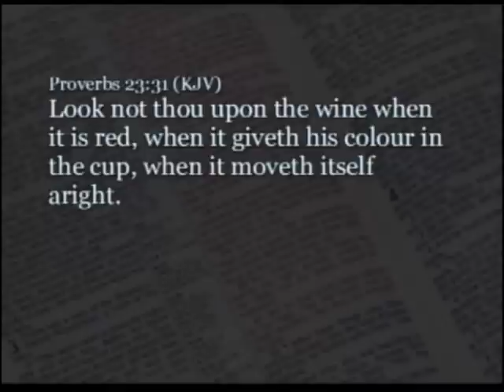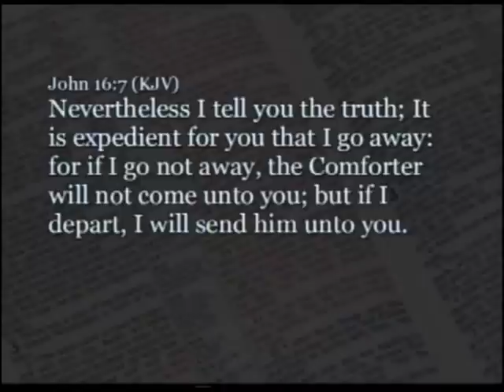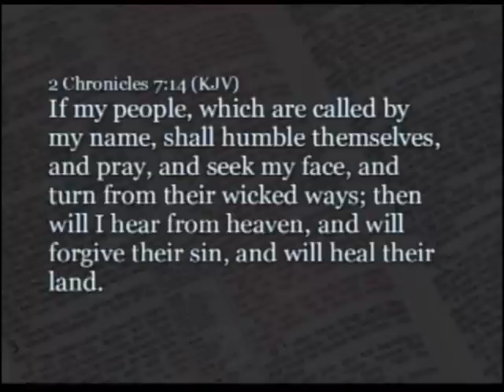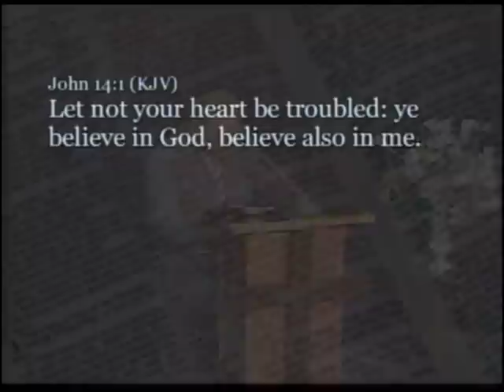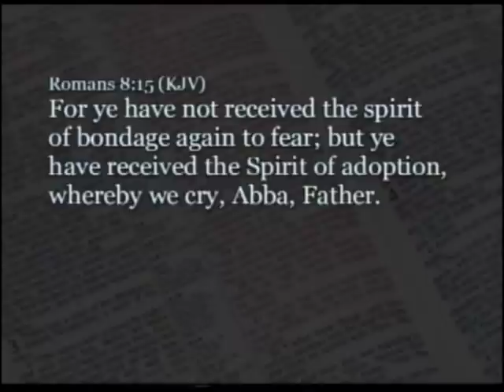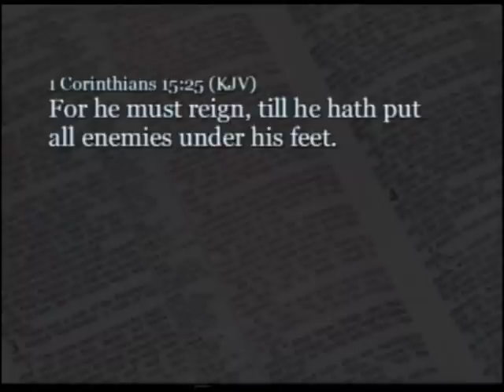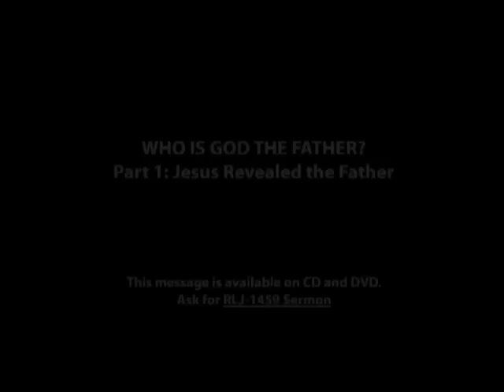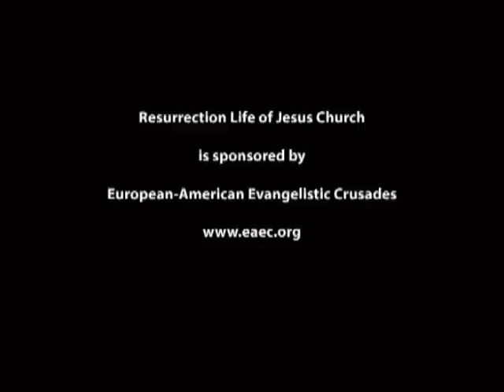Part 1: Jesus Revealed the Father - John S. Torell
The men in the United States have been desensitized by the many wars of this country, and for many, it has left them emotionally destroyed and unable to cope with marriage and children. Your earthly father is supposed to be a conduit to the Heavenly Father, but if your soul has been damaged by the man who is supposed to model the Heavenly Father to you, what do you do?

Jesus said that no one could come to God the Father except through Him. The disciples did not understand when Jesus said that that they had already seen the Father because they had seen Him. When Jesus walked on earth some 1,900 years ago, God the Father was in heaven and the Holy Spirit was the connection between them. Thus the Father has the capacity to divide Himself into three parts and operate in different locations, a feat which man cannot even come close to accomplishing.

The Father created the universe in the form of Jesus; He also sent Himself in the form of Jesus to redeem mankind from the curse of sin. The Bible says that God is a rewarder of them that diligently seek Him and it is our hope that you are beginning to grasp who God the Father is and how you can develop a close relationship with Him on earth that will last for eternity.